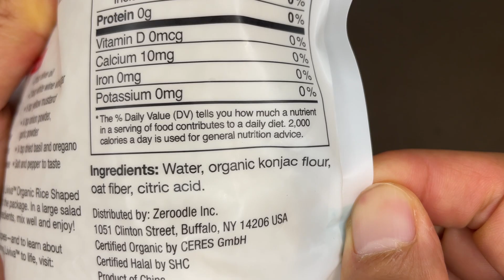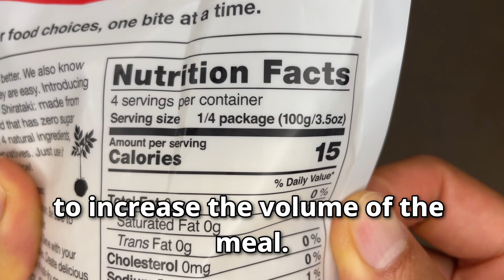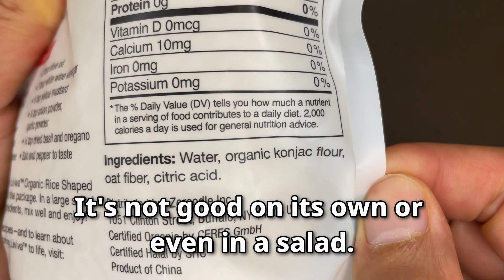Is Liviva organic rice shaped shirataki good?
Review of Liviva organic rice shaped shirataki.